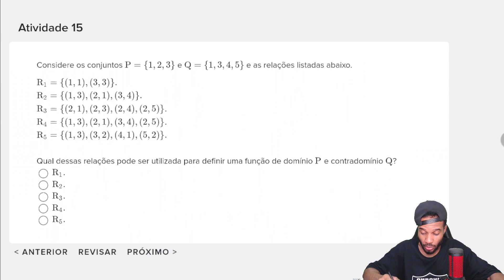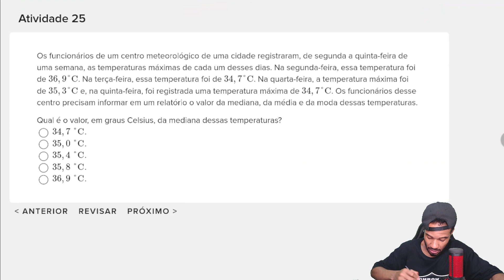1ª SÉRIE DO E.M - AVALIAÇÃO DA APRENDIZAGEM EM PROCESSO - AAP3 M1004 MATEMÁTICA - AAP3 3º BIMESTRE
1ª SÉRIE DO E.M - AVALIAÇÃO DA APRENDIZAGEM EM PROCESSO - AAP3 M1004 MATEMÁTICA - AAP3 3º BIMESTRE